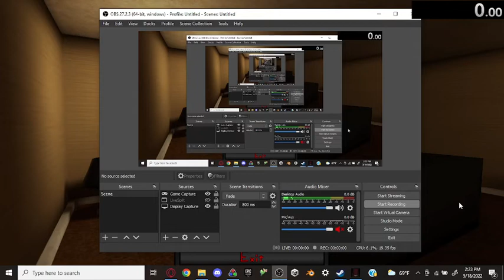The Man from the Window Story% in 3.028